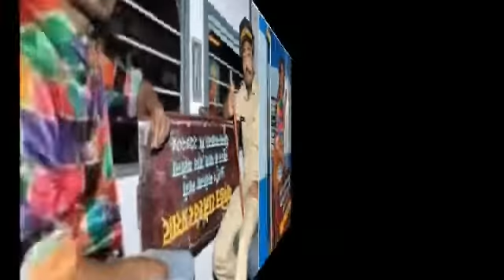Ghoomketu Trailer Reaction | Zee 5 Originals |Nawazuddin Siddiqui | Anurag Kashyap | Raghubir Yadav.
Ghoomketu trailer review & reaction | story | Nawazuddin Siddiqui | comedy drama film .